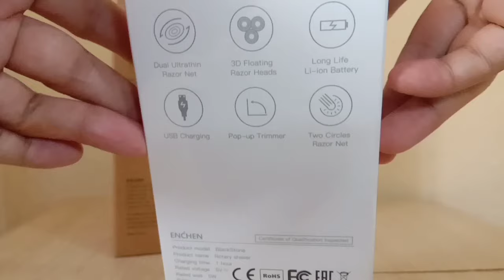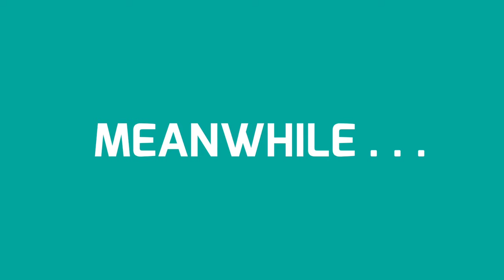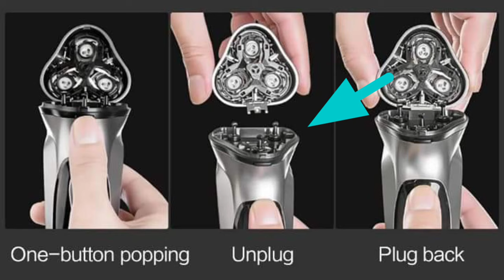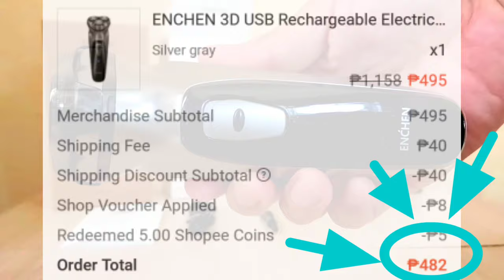XIAOMI ENCHEN BLACKSTONE 3D ELECTRIC SHAVER | COMPLETE UNBOXING AND REVIEW | WITH ENGLISH SUBTITLE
This video will help you decide whether if it is practical to buy an electric shaver or is it really worth it!

TOFU SISIG VERY SIMPLE RECIPE! MASARAP NA ULAM AT MASARAP DIN IPALAMAN SA TINAPAY! GORDON APPROVES!